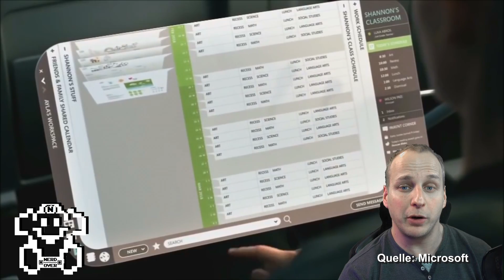Radeon VII "verfügbar" / Enermax AIO Wakü können rosten - Hardware News 03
Viel Spaß bei der neuen Hardware News.

🛍️ Kostenfrei Unterstützen*

💡 Weitere Hiinweise 💡

IMPRESSUM

allyance
Cuvrystr. 3-4
10997 Berlin